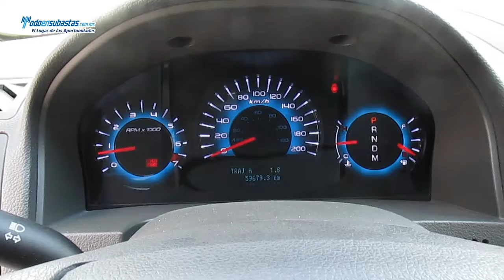Ford / Fusion SE (C1C) V6 A/A B/A CD / 2012